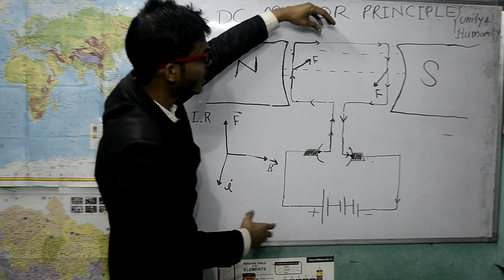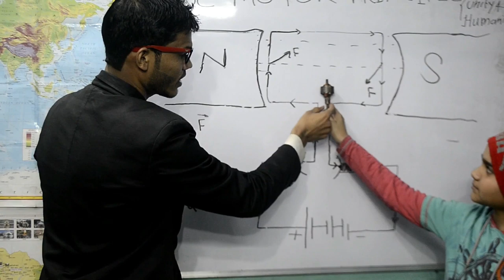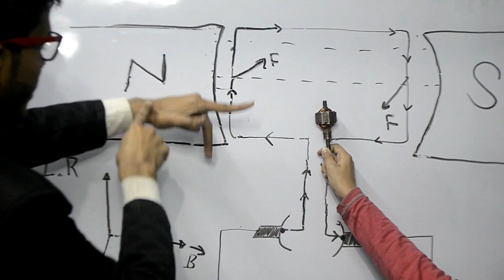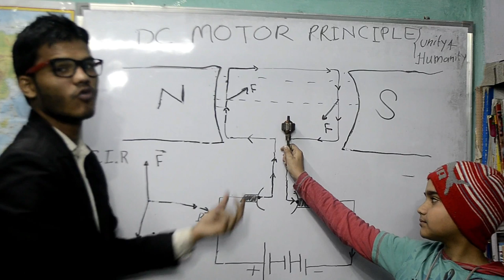DC MOTOR EXPERIMENT WITH WORKING PRINCIPLE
IN this video you will know about "DC MOTOR WORKING PRINCIPLE WITH EXPERIMENT" so if you have interested in electrical &electronics device experiment this video may be helpful for boost  up your knowledge. in simple way in this video  we are trying to understand you  basic knowledge of dc motor and FLEMING LEFT HAND RULE so friends watch this video and give your honorable feedback in comments box .thank you

Hi friends welcome to you our youtube  channel. we  provide you various  category videos likes educational,experimental,meditation,management,astronomy,physics,engineering,exam preparation  etc category videos   friends we'll want to tell you  that youtube is a good tool for your education so don't misuse it  may god bless you.